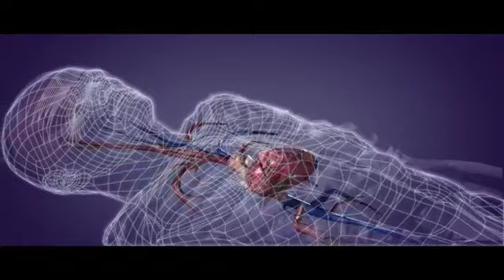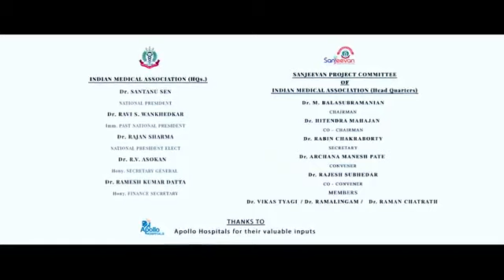April 9, 2020